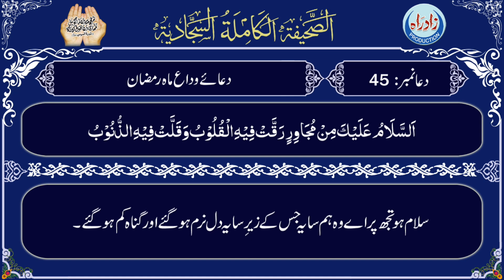Sahifa Sajjadia | Dua 45 part 12/22 with Urdu translation by Allama Zeeshan Haider Jawadi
صحیفہ سجایہ دُعا 45 بارہواں حصہ عربی تلاوت، اُردو ترجمہ کے ساتھ

عربی تلاوت : الحاج حسین غریب